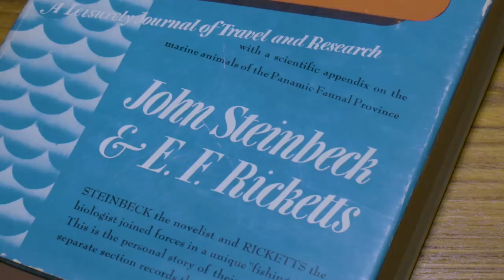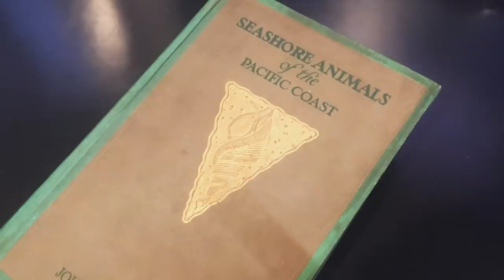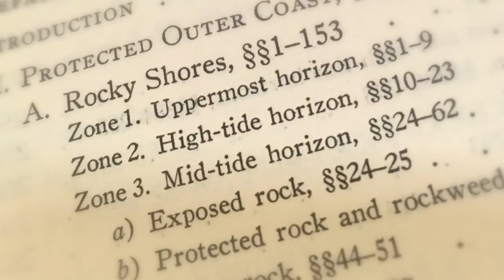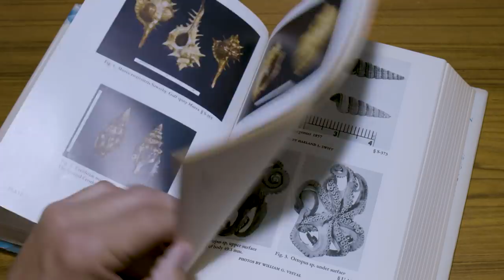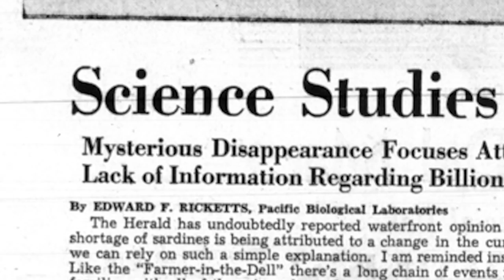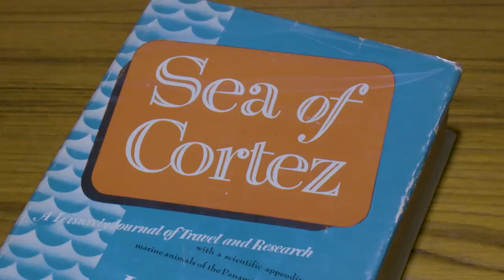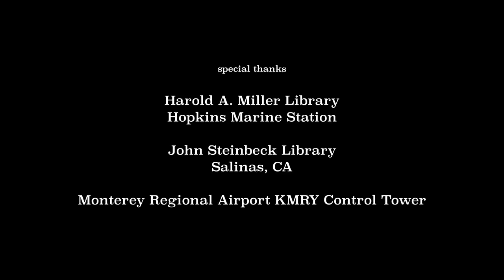Finding Western Flyer wasn't easy. Now she's getting new life and a new mission.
Western Flyer: The Next Chapter: Connections tells the story of the boat that carried John Steinbeck and Ed Ricketts to the Sea of Cortez in 1940 on a voyage of discovery and how she will help a new generation explore their connections to nature and the world beyond their personal horizons.